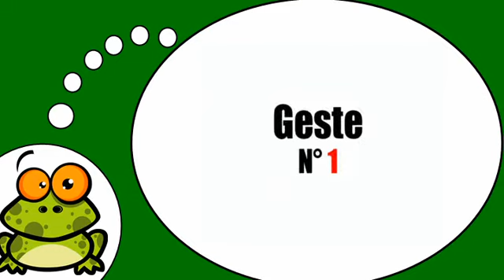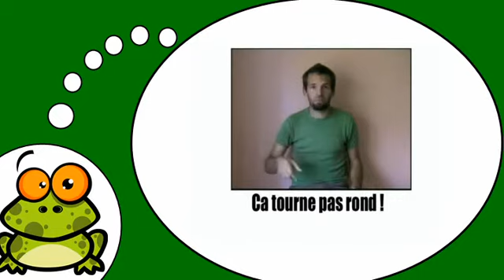Ucam Francuski # Les gestes et expressions = Vol4